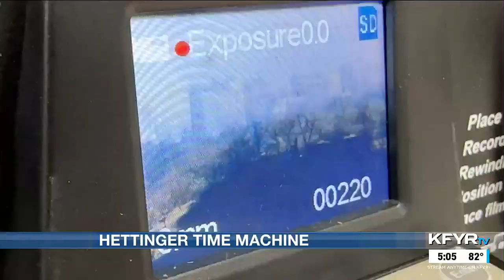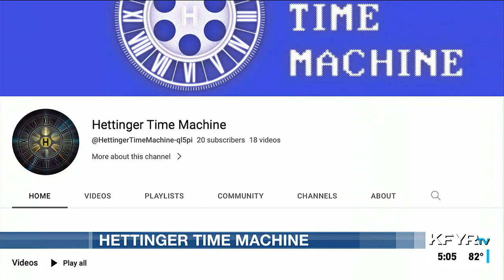Hettinger man preserves community’s history, creates ‘Hettinger Time Machine’